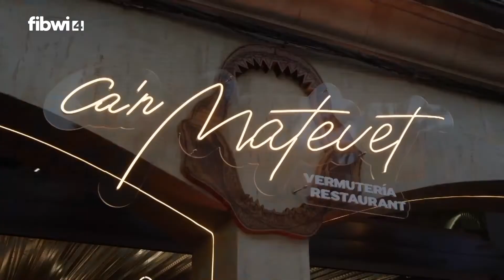Can Matevet | Press release & interview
Minimal Studio presenta Can Matevet, un nuevo proyecto comercial ubicado en una localidad costera del norte de Mallorca.

Se ha buscado mantener en todo momento la esencia y tradición del establecimiento, antiguamente dedicado a la gestión y manipulación de pescado, recreando y radicalizando cada uno de los elementos y revestimientos que conforman el local.
Se han utilizado materiales puros, con una estética minimalista y pulcra dotada por su funcionalidad implícita.

En Can Matevet interior y exterior se mimetizan y se adaptan al cuadro a modo de obra de arte adaptativa como es el mar frontal, priorizando en todo momento la importancia del concepto y fidelización a la idea original.

Minimal Studio presents Can Matevet, a new commercial project, located in a coastal town in the north of Mallorca.

At all times we have sought to maintain the essence and tradition of the establishment, formerly dedicated to the management and handling of fish. Recreating and radicalizing each of the elements and coatings that make up the premises.
Pure materials have been used, with a minimalist and neat aesthetic endowed by its implicit functionality.

The interior and exterior are mimicked and adapted to the painting as an adaptive work of art such as the frontal sea, prioritizing at all times the importance of the concept and fidelity to the original idea.

Project Management & Design:
J.David Martínez Jofre
Copyright:
Arturo + Lauren